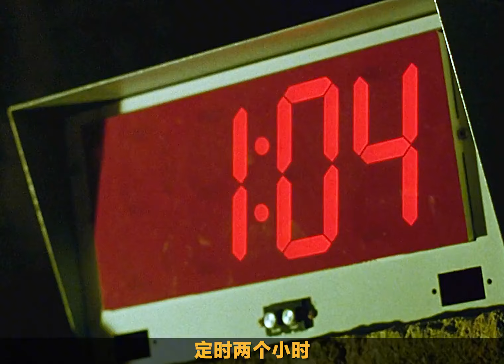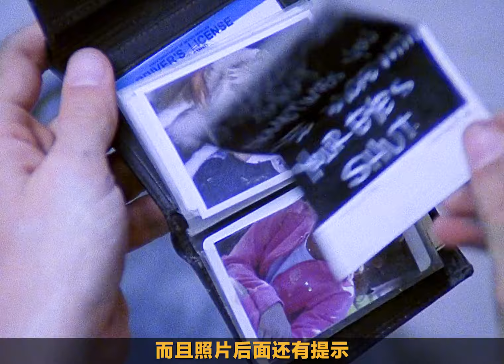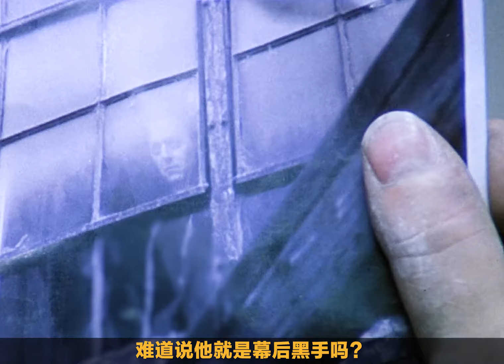投資120萬的電影卻翻了42倍，逆襲成為頂級神作